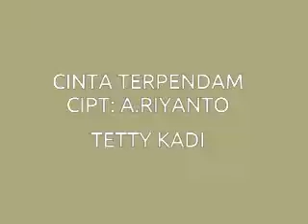TETTY KADI CINTA TERPENDAM CIPT A RIYANTO